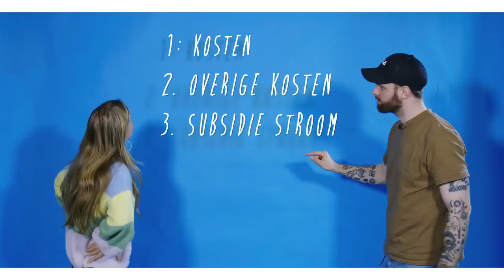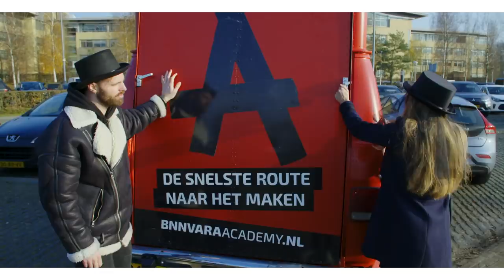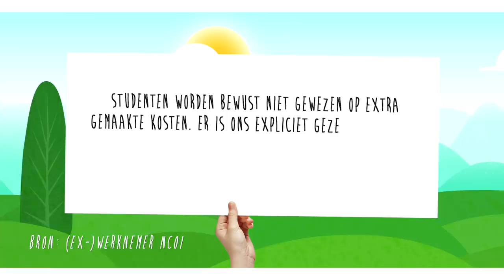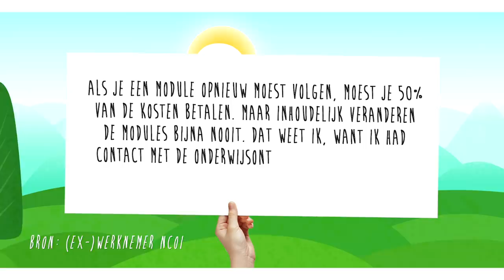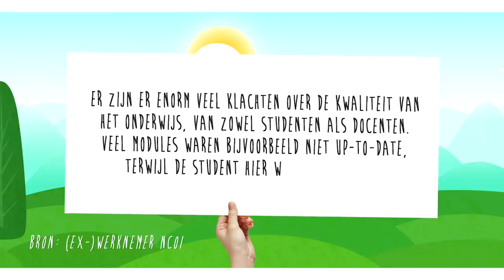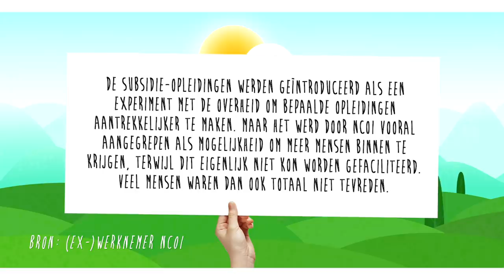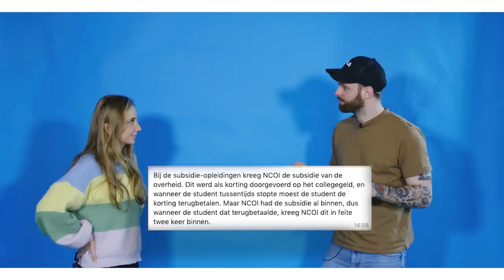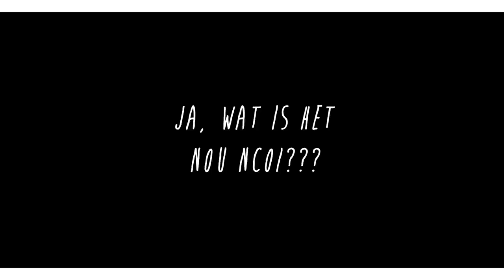NCOI SJOEMELT WAARSCHIJNLIJK MET OVERHEIDSGELD EN KLOKKENLUIDERS VERTELLEN HOE | BOOS S03E16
We moeten het even hebben over NCOI. Hier zijn we al eens geweest, omdat ze onzinkosten in rekening brengen als studenten vroegtijdig stoppen met hun studie. Ook zijn er veel klachten over de kwaliteit van het onderwijs. Nu hebben verschillende (ex-)werknemers zich bij ons gemeld. Zij vertellen o.a. dat ze bewust worden aangestuurd op het achterhouden van informatie, zodat studenten extra kosten maken. En hoe zit het nou met subsidies vanuit de overheid? Stopt NCOI dit in eigen zak, of niet?

In BOOS trekt Tim alle toeters, bellen en bombarie uit de kast. Omdat jij boos bent. En hij het voor je gaat fixen. En waar je boos over mag zijn? Alles. Bijvoorbeeld dat je pakketje niet is aangekomen, je buurman z’n hond altijd voor de deur laat poepen of je baas je zonder goede reden heeft ontslagen.